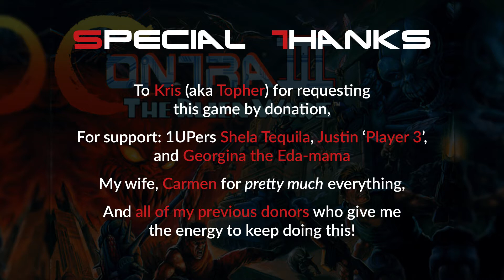Contra III - The Alien Wars | Extra Life '18, Day 1 - Hour 2 Part 2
We got an awesome donation request from an awesome human, Janelle, to play some Tekken for 30 minutes of our Extra Life gaming marathon! It was perfect timing too because Tekken 7 went on sale for $20 the same week. How could I pass up a sale, son?

This game is GREAT! The moves, the characters, the action. And the best part is that anybody can pick it up and play. You don't have to be a pro gamer or fighting veteran. Don't believe me? Watch Shela kick the crap out of Justin and me!!

Good times! I'd love to get back to this game and learn some strategies or just experience the wacky story :)

This video is part of my 2-part 24-hr stream (12 hours each) from November 2018 to raise funds for my local children's hospital, SickKids.

In Aug 2018 I launched my 3rd campaign to raise money for SickKids Foundation via Extra Life

My goal was $5,000 and we just made the goal on the last day! Once again I was humbled by the support from my colleagues, friends and family and honoured to be one of the top fundraisers for Extra Life that year and one of the top Extra Life participants for SickKids :)